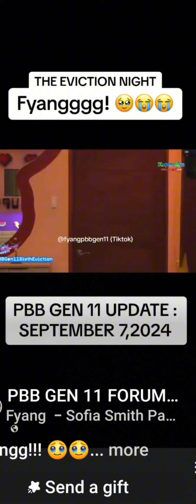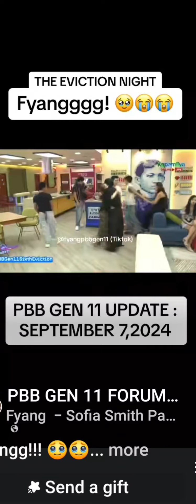Kinabahan ba Ang all kanina PBB 6th eviction night .